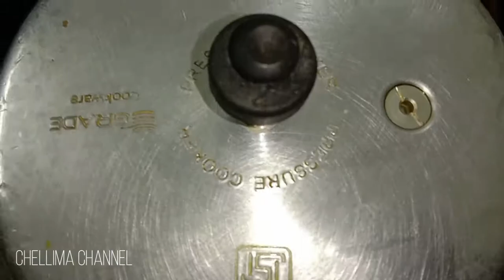கீரை கூட்டு | Keerai Kuttu in tamil | Spinach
Copyright: The mentioned details in the video is created by me (Umamaheswari founder of chellima channel) unless it is stated.